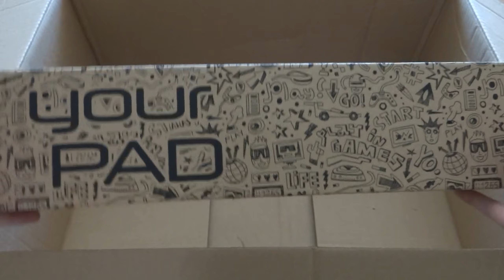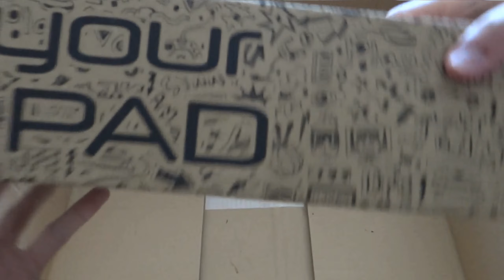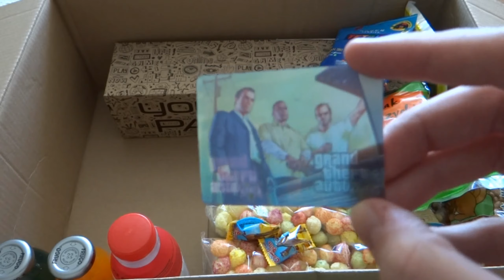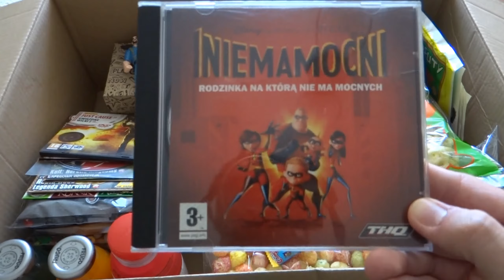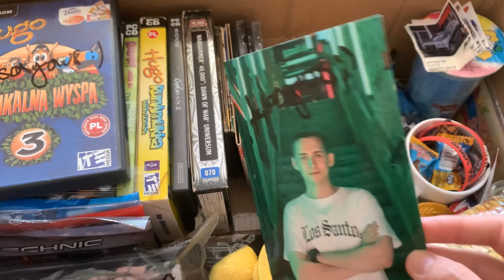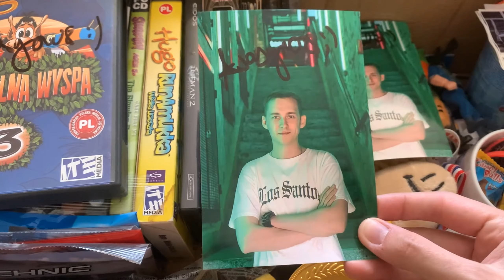ASASYNOWY MYSTERY BOX #1 | INBOXING #1 | Asasyn08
Zapraszam Was na INBOXING paczki dla TOP DONATORA MIESIĄCA (marzec i kwiecień) z moich ytbowych STREAMÓW!
Jak wiecie (albo i nie), top donator miesiąca otrzymuje ode mnie paczkę niespodziankę, w której są gry, gadżety i inne rzeczy, które są stricte związane z moim kanałem, seriami itd.
Co skrywa zawartość? Zapraszam do oglądania! :D
STREAMY NA YOUTUBE CO PIĄTEK O 20:00!
Swoją podkładkę kupisz tu - PAMIĘTAJ O KODZIE: ASASYN20, żeby kupić to 20% TANIEJ!